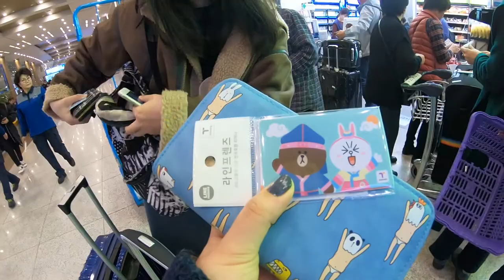韩国首尔旅行第一天 | SEOUL DAY1 | Vlog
2018年3月和小霞一起去首尔玩！第一次带gopro去旅行！3月的首尔真的冷啊